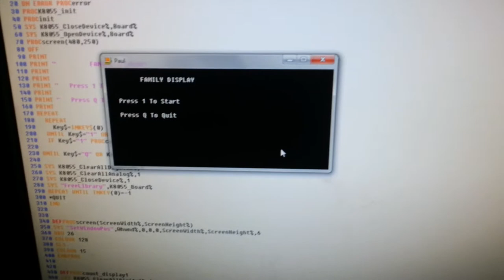Name display - Velleman K8055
Using a Velleman K8055 to display names